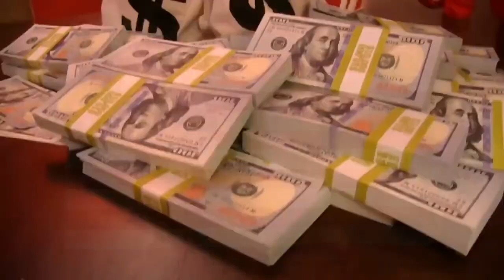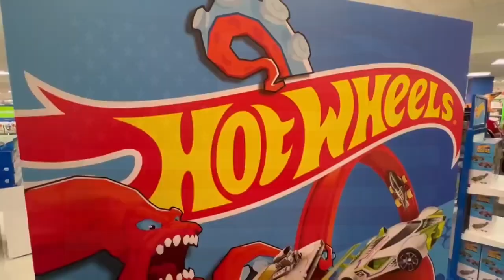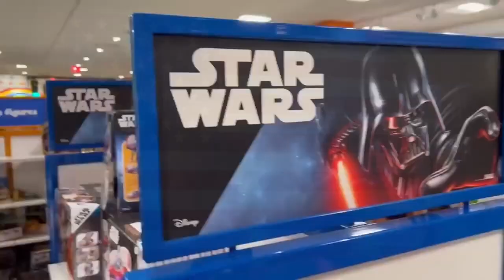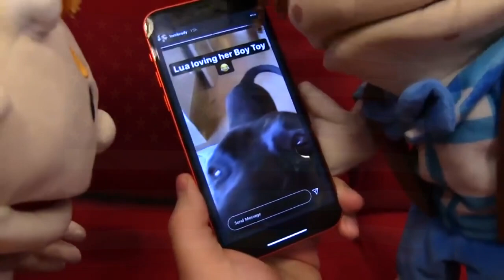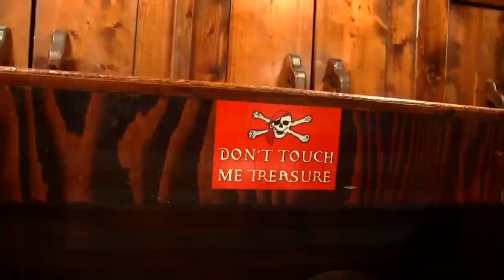SML Movie - Junior and Pirates of the Caribbean! 2023 - Full Episode